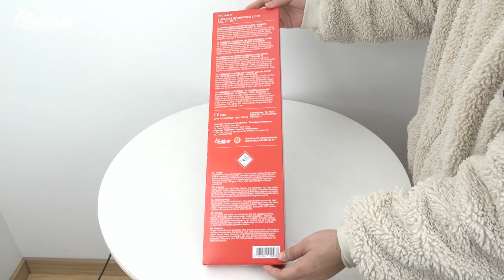Funke Römisches Licht Kaliber C Rot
Kräftige Farben und eine Goldfontäne - Die 8 Schuss römischen Lichter von Funke Feuerwerk überzeugen!

Funke Feuerwerk jetzt online bestellen, liefern lassen oder bei uns in Berlin abholen

Onlineshop aus mit bundesweitem Versand und Abholstationen in Berlin